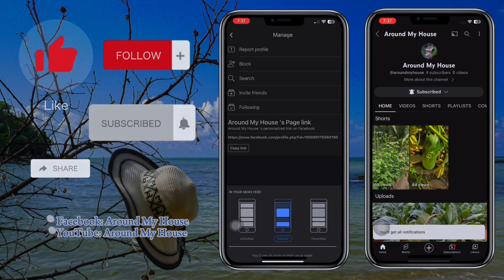White Eggplant | Grow at the countryside of Cambodia.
Hello everyone! Welcome to my new video. Today I share you guys a video about how I grow white eggplant in the dry season in Cambodia. Thanks!